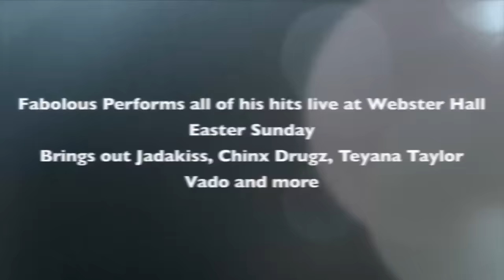FABOLOUS PERFORMS WITH JADAKISS, CHINX DRUGZ AND MORE